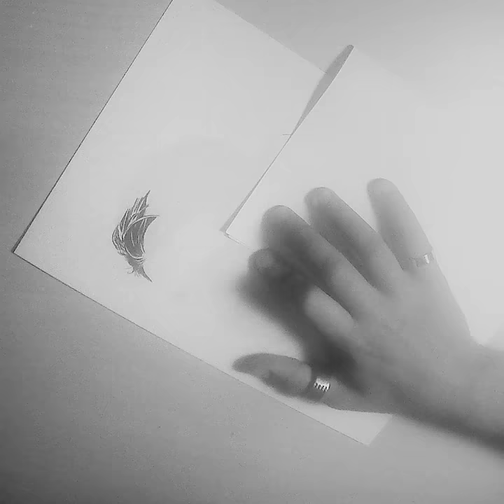Gianluigi Buffon by Guillem Bosch for Panenka's Magazine nº69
IG: @guillem_bosch - FB: @guillemboschart

Timelapse del proceso de creación de la pieza que realizé para el número 69 de la revista Panenka para su sección "voces autorizadas."

Gianluigi Buffon: "Hay que ser un poco masoquista para querer ser portero."